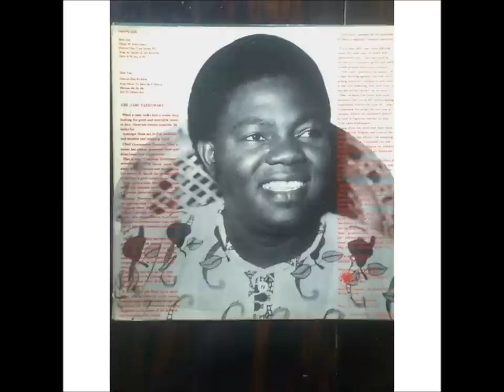Ebenezer Obey - Ore Se Rere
Evergreen Songs Original 13, Track 6